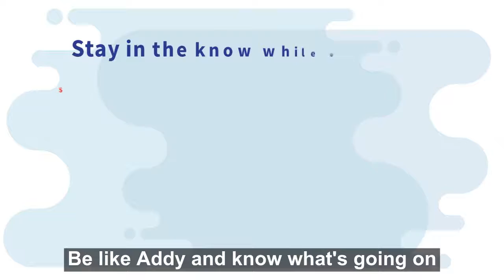ReadyDC Commerical: Be Like Addy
HSEMA's Fall 2019 ReadyDC Campaign